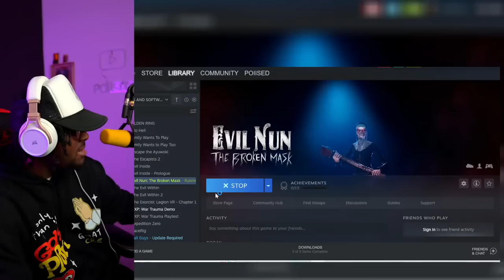HER TEETH LOOK LIKE A TOOLBOX OF RUSTY NAILS | Evil Nun The Broken Mask